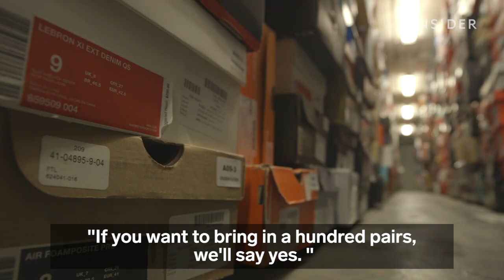This is one of the largest sneaker collections in the world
This NYC store has over 25,000 pairs of sneakers in their basement. Stadium Goods is a consignment marketplace.